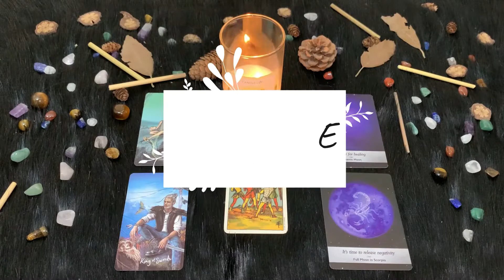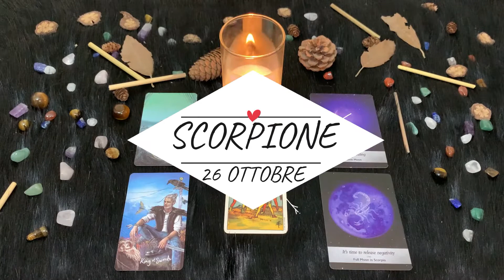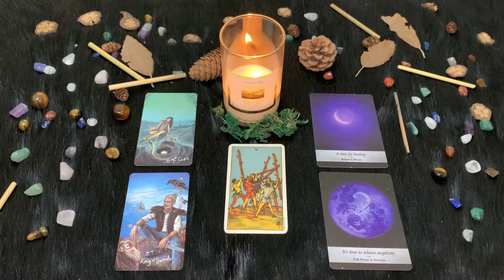| Materdì 26 Ottobre | Oroscopo Paolo Fox | Scorpione | Capita a tutti di non essere in giornata